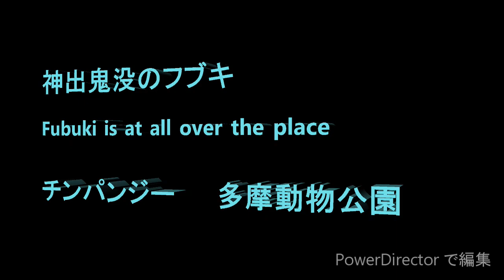神出鬼没のフブキ Fubuki is at all over the place 多摩動物公園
Recorded on Sept. 16th  2019

フブキはあちらこちらで誰かをからかって遊んでいました。　デッキー、マックス、ジン、みんなからかわれていましたが、真剣に遊んでくれるのはデッキーくらいです。途中あきるとタワーの高い所に登っておしっこしたりうんちしたりいろいろ面白いことをしていました。

Member  Decky, Cherry, Berry, Max, Gin, Chiko, Peko, Momoko, Ibuki, Fubuki

Fubuki was all over the places.  He was trying to tease many of them, Decky, Gin, Max but seriously playing with him was only Decky.  When Fubuki got bored, he climbed up high on a tower and started peeing or pooped at very high place as if showing for visitors.  It was funny.  He moves everywhere very quickly and sometimes difficult to follow.